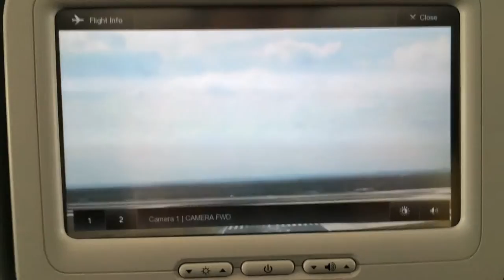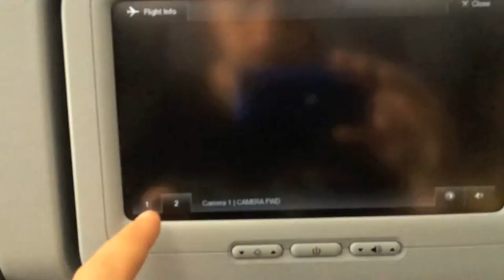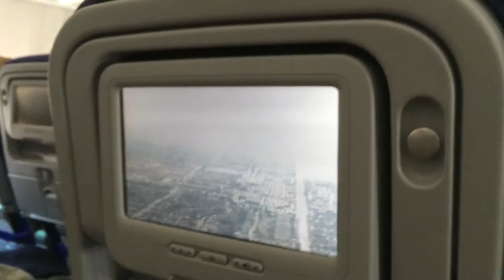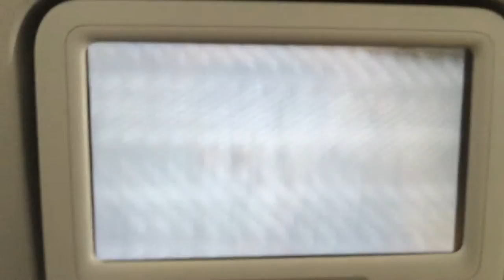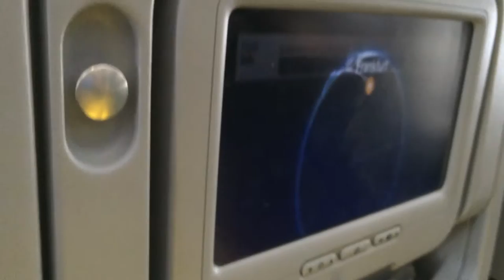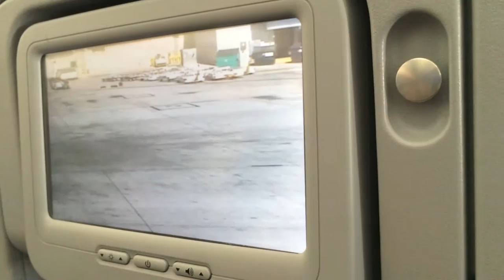Lufthansa | PLANE LANDING | Monitor View | Music by MOZART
LUFTHANSA | Mozart | Music | Plane Landing

When flying home from Frankfurt, Germany,
I noticed on the plane that there were
2 cameras that showed what they were
doing for the person interested in watching.

I was so happy with this new experience,
I recorded it so that you could have a similar
joy of an exciting moment in time.

Title: Eine Kleine Nachtmusik (by Mozart)
Artist: Mozart
Genre: Classical
Style: Happy

Video Production by John Divon